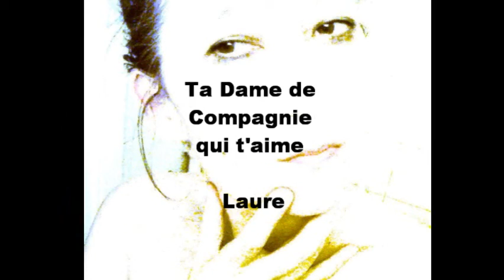Madonna For Ever.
Photo slideshow made in tribute to the Queen "Madonna" to celebrate her birthday made by OeDansLo-Mag.

Diaporama de photos réalisé en hommage à la Reine "Madonna" pour célébrer son anniversaire réalisé par OeDansLo-Mag.